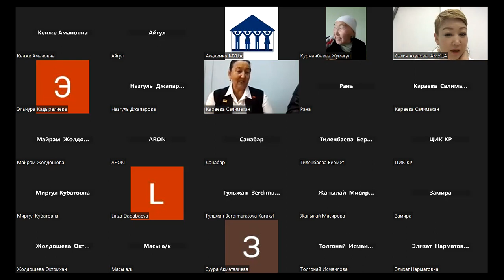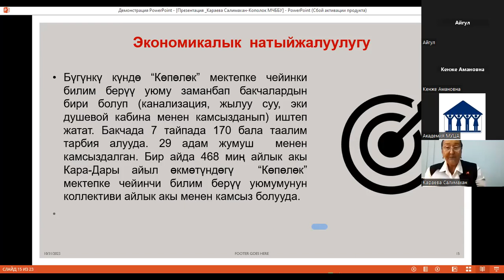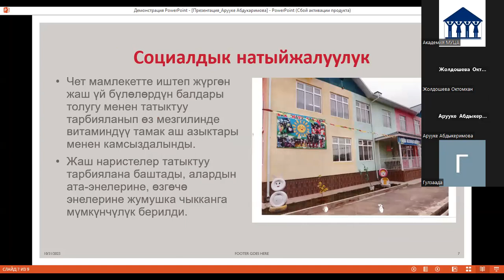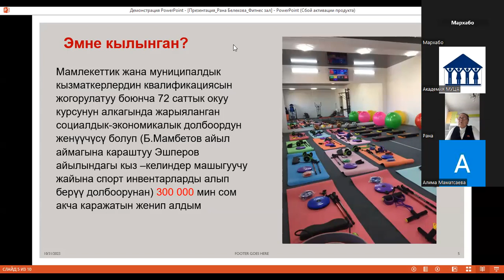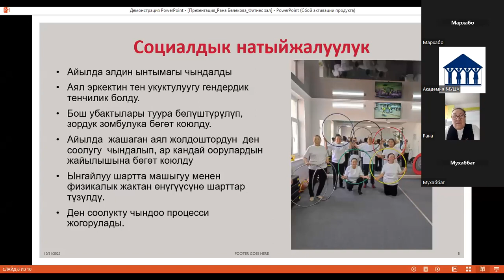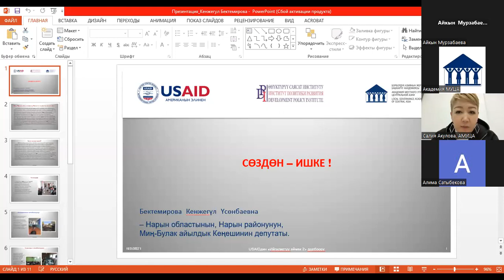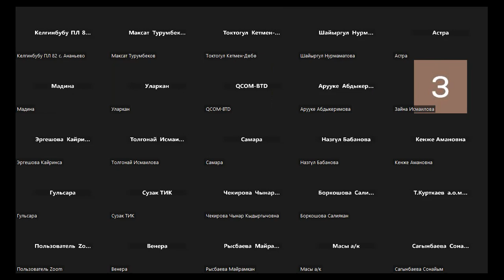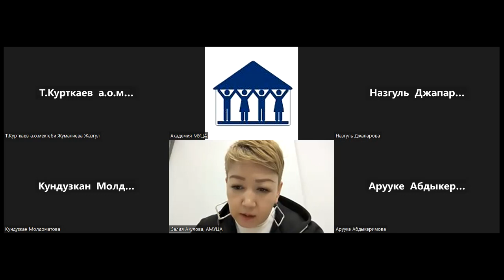ОНЛАЙН: ЖЕРГИЛИКТҮҮ КЕҢЕШТЕРДИН АЙЫМ ДЕПУТАТТАРЫНЫН ИЙГИЛИКТҮҮ ТАЖРЫЙБАЛАРЫ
2023-жылдын 31-октябрында Кыргыз Республикасынын жергиликтүү кеңештеринин депутат айымдарынын ийгиликтүү тажрыйбасы менен алмашууга жана өлкөбүздүн саясий турмушундагы аял-депутаттардын ролун күчөтүү маселелерине арналган онлайн талкуу болуп өттү.

Иш-чаранын уюштуруучулары – Кыргыз Республикасынын Шайлоо жана референдум өткөрүү боюнча борбордук комиссиясы жана Борбордук Азиянын жергиликтүү башкаруу Академиясынын Жергиликтүү кеңештердин аял-депутаттарынын клубу.